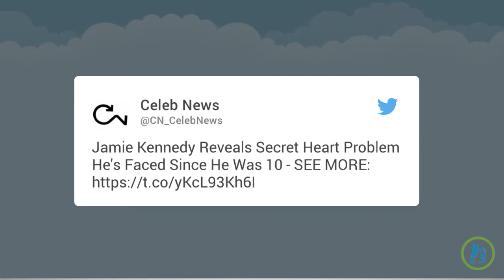Jamie Kennedy Discusses Longtime congenital heart block Issue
Jamie Kennedy may be mostly known for his comedic acting, but he got pretty serious while chatting with the hosts of 'The Doctors' this week. While on the show, the 45-year-old comedian revealed a secret health problem he's been facing for 35 years: a congenital heart block. Kennedy went on to explain, "Ever since I was 10-years-old I was diagnosed with congenital heart block, and then when I was 14, I got a pacemaker put it." Interestingly enough, Kennedy has recently joined a new show called 'Heartbeat' and added, "I always tell people I learn more on this show than I did in school. Each week we have a case that's based on something really bananas."